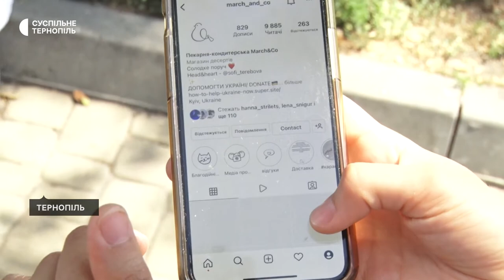Жінки, які переїхали з-під обстрілів, зможуть відновити бізнес у Тернополі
Для них зараз облаштовують приміщення, розповіла виконавча директорка Українського центру сприяння інвестиціям і торгівлі Ірина Титарчук.